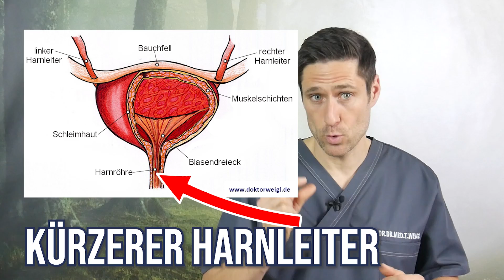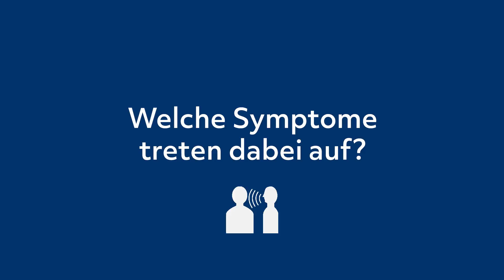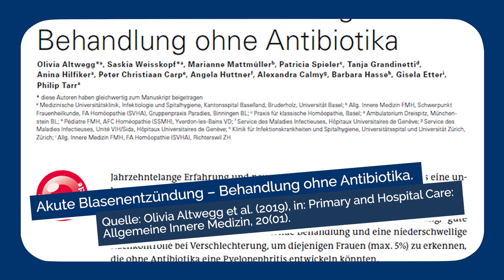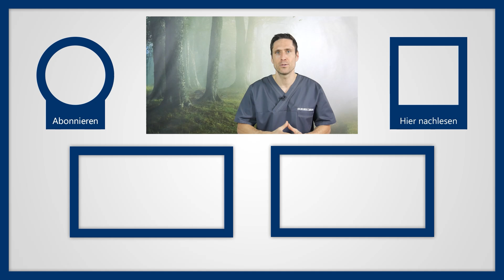Akute Blasenentzündung: Was tun? Toilettengang nach dem Sex und wie wichtig sind Antibiotika?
Schon einmal was von Honeymoon-Zystitis gehört? Genau darum geht es jetzt. Und, leider im Gegensatz zur Honeymoon Zystitis auch ein Problem gerade bei älteren Frauen, Stichwort Inkontinenz, Blasenschwäche und sogar in seltenen Fällen ein Fall für die Intensivstation.
Gehören Sie auch zu den 50-70% Frauen, die schon einmal Bekanntschaft mit einer Blasenentzündung gemacht haben? Ja tatsächlich, bis zu 70% aller Frauen kennen die sog. Zystitis aus eigener Erfahrung. Viele Frauen wissen aber gar nicht, dass sie sich mit einem früheren Arztbesuch ein paar Tage Beschwerden hätten sparen können.
Das wichtigste Vorab: Blasenentzündungen bei Frauen sind meist unkompliziert. So sagt man das medizinisch. Man unterscheidet zwischen komplizierten, man könnte vielleicht auch sagen untypischen, nicht normalen Blasenentzündungen, wie sie immer beim Mann sind versus unkomplizierten Blasenentz. wie sie meistens bei Frauen vorkommen. D.h. meistens sind diese nicht schlimm und lassen sich auch leicht beheben und es gibt keine schlimmere Ursache, Stichwort nochmal Honeymoon Zystitis oder auch Hygiene, d.h. Reinigung nach dem Pinkeln.

Ursachen Blasenentzündung:
Denn im Gegensatz zum weit verbreiteten Volksglauben ist es häufig weder das kalte Wetter, noch unpassende Kleidung oder das Sitzen auf kaltem Untergrund. Wie bei vielen Entzündungen haben wir hier auch meistens Bakterien als Verursacher und das besonders Tückische daran ist, dass wir den sogar immer in uns tragen. Die sog. E. Coli-Bakterien sind nämlich die Hauptursache für viele Blasenentzündungen und die sind ein wichtiger Bestandteil unserer Darmflora. Zum einen also unverzichtbar, nämlich im Darm und zum anderen Krankheitserreger nämlich wenn diese in den Harnleiter gelangen. Dort gehören sie nicht hin. Und genau jetzt verstehen Sie auch schon, warum die richtige Toilettenhygiene wichtig ist.

Symptome Blasenentzündung:
Je nach Erreger kann auch ein eitriger, übelriechender Ausfluss auf die Blasenentzündung hinweisen. Wesentlich seltener kommt es sogar vor, dass Blut im Urin ist. Daneben gibt es noch eine Reihe unspezifischer Symptome, die nicht direkt auf eine Blasenentzündung hindeuten. Dazu gehören Druckschmerzen im Unterbauch und bei einer Entzündung der Nieren auch in den Flanken. Das Blut im Urin kann ein erster Hinweis auf eine verschleppte Entzündung sein. Eine nicht behandelte Blasenentzündung kann sich in krassen Fällen sogar so weit entwickeln, dass es zu einer Schrumpfung der Blase durch absterbendes Blasengewebe kommt. Außerdem kann sich die Entzündung auf umliegende Organe ausbreiten. Fieber tritt übrigens eher selten auf bei einer Blasenentzündung, sollte dann aber ernst genommen und unbedingt mit einem Arzt besprochen werden.

Tipp: Den Sonderfall einer Honeymoon-Zystitis können Sie umgehen, indem Sie nach dem Geschlechtsverkehr darauf achten, relativ zeitnah zur Toilette zu gehen. Dadurch werden Sie die evtl. eingetretenen Bakterien wieder los. Nach dem Sex pinkeln gehen, so unromantisch wie das klingt, so wichtig und effektiv ist es.

Was sagt die Urinfarbe aus? Welche Rolle spielt die Farbe unseres Urins?

▬ Social Media ▬▬▬▬▬▬▬▬▬▬▬▬▬▬▬